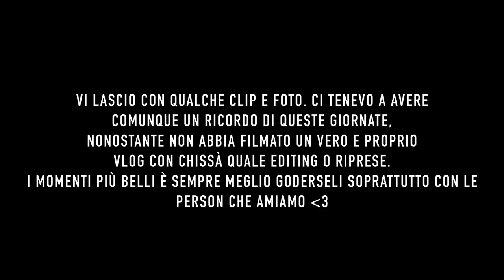Vlog: matrimonio e cibo a non finire | Italian Filipina Couple👩🏽‍❤️‍👨🏻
♡ALOHA EVERYONE!♡
Buonasera! Son tornata da 2 giorni trascorsi in Campania...e ho deciso di raccontarvi in maniera molto casereccia com'è andata.
XOXO
Carol Ann

(Q&A):
WHO I AM ♡:
♡Name: Carol Ann (Cherol Smile)
♡Date of Birth: June 9, 1992
♡Profession: Nursing Student
♡Home Town: Milan, Italy
♡Nationality: Filipina/Italian